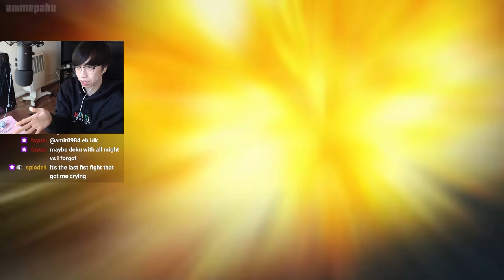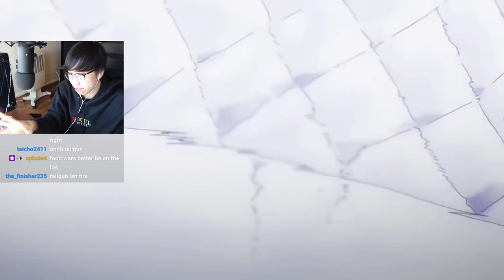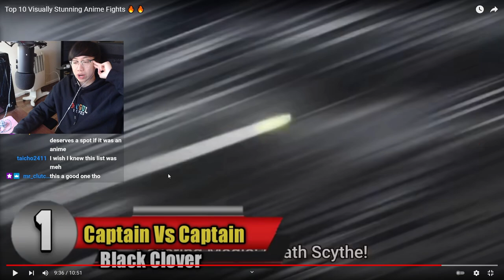Reacting to the Top 10 Anime Fights